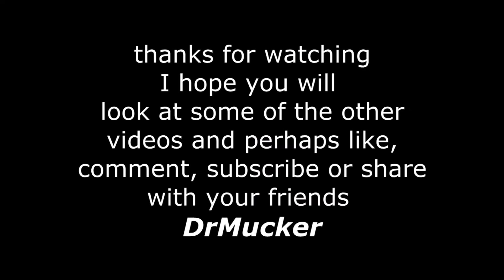Dual Deep Worker - Brand New Deep Water Submersible - Leaked to Public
The new dual deep worker,only label we saw was can-dives. we got to see it as they brought it ashore from one of its test dives. The tech we talked to briefly said it was brand new and it had been to a depth of 1000 meters or it was going to be tested for 1000 meter depths. I asked if they minded this going on YT and he said we probably were scooping everyone go ahead .. so here you boys and girls .. the dual deep worker .. a very cool moment at Horseshoe Bay